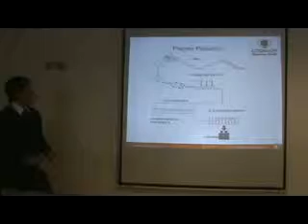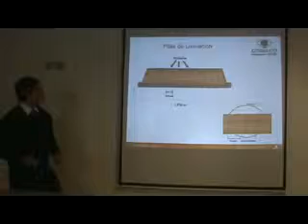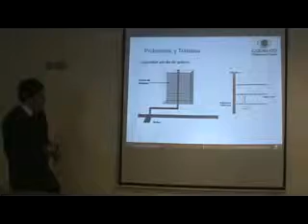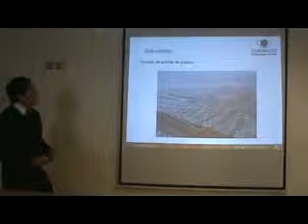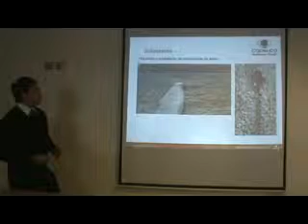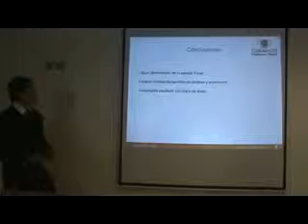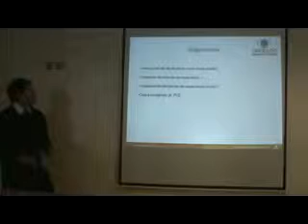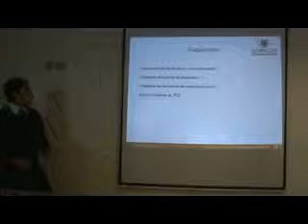CODELCO Ramodiro Tomic, Control de Caudales en Canaletas de PLS Hernán Cruz Presentación